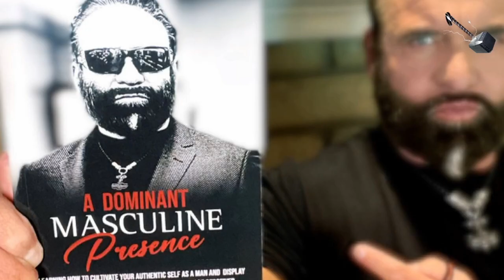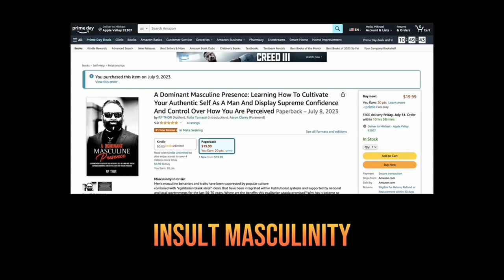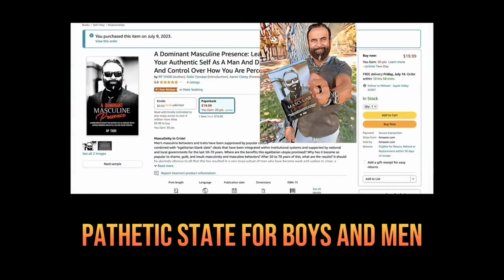The Thunder Short with RP THOR 'She is Not Your Mission!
She is not your mission
As responsible men that care deeply for all women, You get concerned and want to help the women and make them happy in all elements…Impossible! She Is Not The Mission! You are the Mission she will only come along if the Ride is adventuresome and exciting and scary yet secure all at once. How Can a Man do all of this You Ask. listen carefully so you will never get Poon-matized. There are sacred commandments of the ‘Poon” That will save you and her as well for an effortless relationship. We will talk about a whole lot more too!